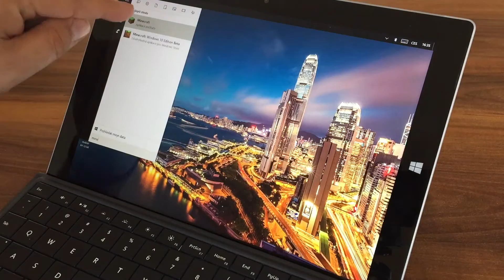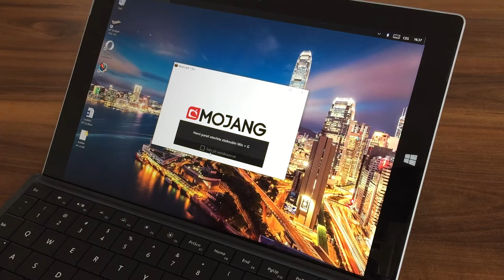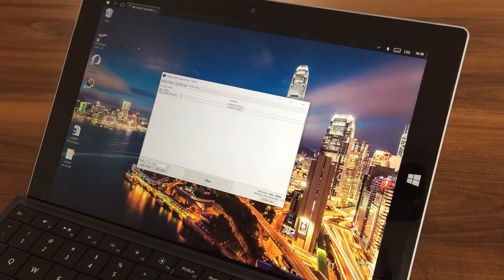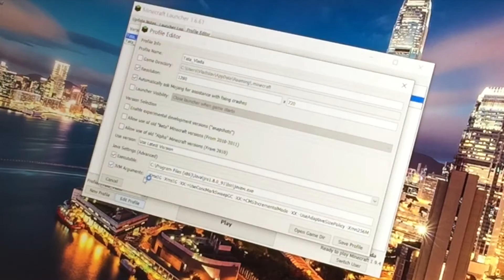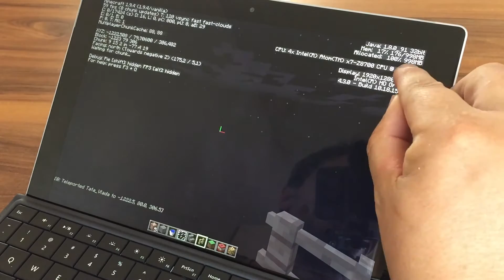VLOG #9: Pomalý Minecraft ve Windows 10 (a jeho zrychlení)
Na tabletu Microsoft Surface 3 se po instalaci Windows 10 nesnesitelně zpomalil Minecraft. A přitom řešení je tak snadné :)

Tady jsou ty příkazy:
C:\Program Files (x86)\Java\jre1.8.0_91\bin\javaw.exe
-Xmx1G -Xms1G -XX:+UseConcMarkSweepGC -XX:+CMSIncrementalMode -XX:-UseAdaptiveSizePolicy -Xmn256M

Technika:
Kamera: iPhone 6
Střih: Final Cut Pro X